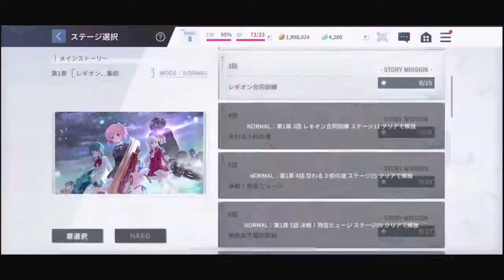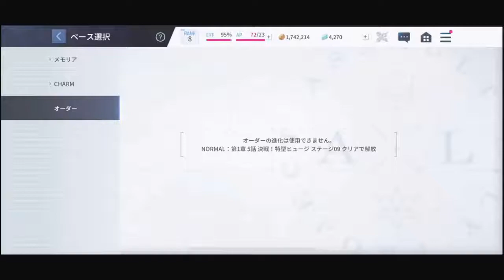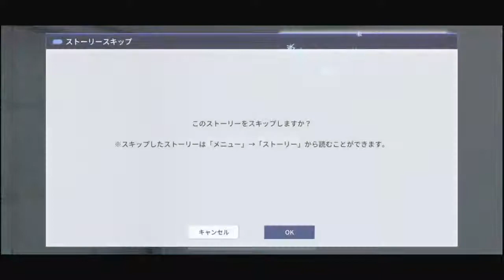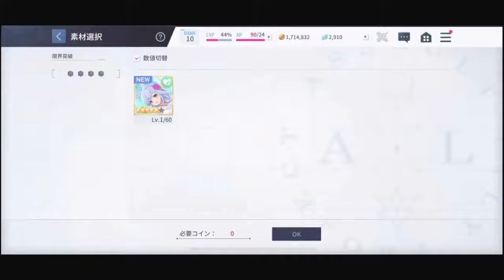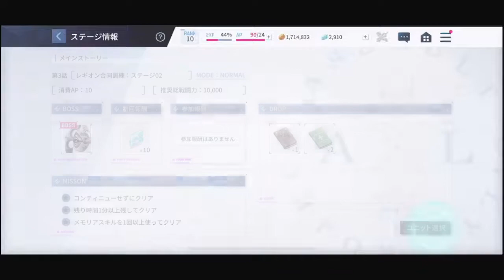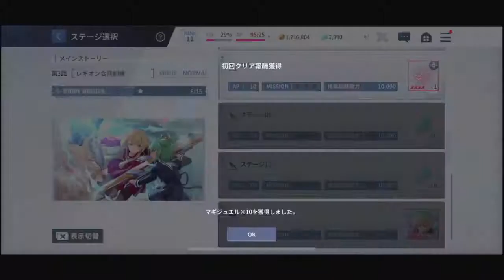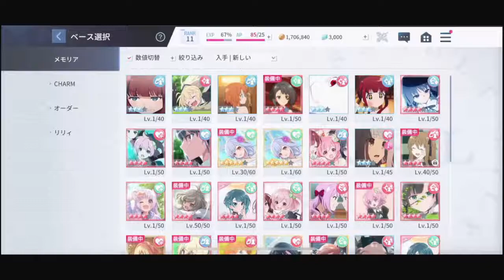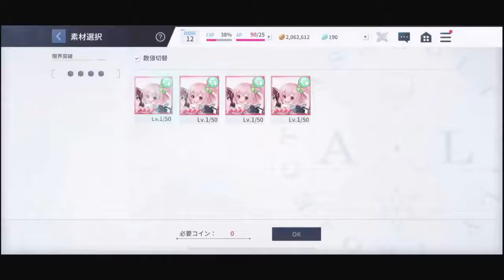アサルトリリィラストバレット実況！百由が特型ヒュージの件で話があるらしい。【アサルトリリィLast Bullet（ラスバレ）iPhone・iPad・iosミルダムアーカイブ2021年8月27日その2】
‹ゲーム›

‹ローカル›

‹仕事›

‹アカウント›

‹関連リンク›

マイクラ協調性ワールドのみどりんさんの動画再生リスト

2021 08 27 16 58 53